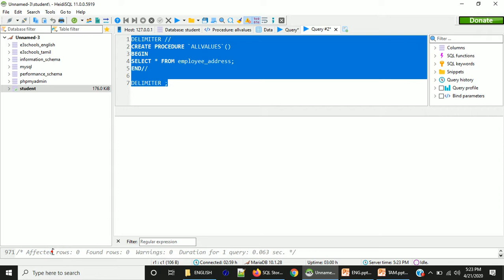Master MySQL Stored Procedures: Full Guide for Beginners & Advanced Users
Learn MySQL Stored Procedures from scratch with this comprehensive tutorial! Whether you're a beginner or an advanced user, this video covers everything you need to know about creating, managing, and executing stored procedures in MySQL. Gain hands-on experience with practical examples, and unlock the power of stored procedures for efficient database management and complex queries.

In this tutorial, we’ll cover:

What are Stored Procedures in MySQL?
How to create and manage stored procedures
Key benefits of using stored procedures for better performance
Real-world examples of using stored procedures
Best practices for optimizing stored procedures in MySQL
By the end of this video, you’ll have a solid understanding of how to use MySQL stored procedures to simplify complex tasks and improve database efficiency.